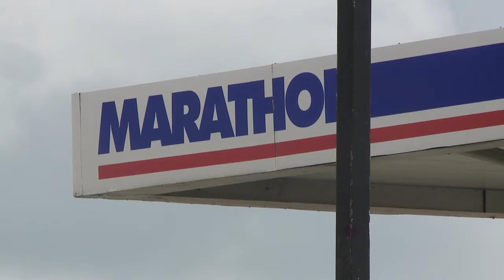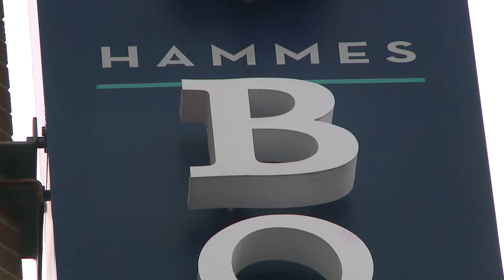Illegal Goods & Tax Fraud at South Bend Convenience Stores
Less than 24 hours after police arrested 20 people for selling synthetic weed in South Bend, Mishawaka and Elkhart, we uncovered other illegal activities at area convenience stores. Those activities include the selling of what appears to be counterfeit Notre Dame merchandise and tax fraud.